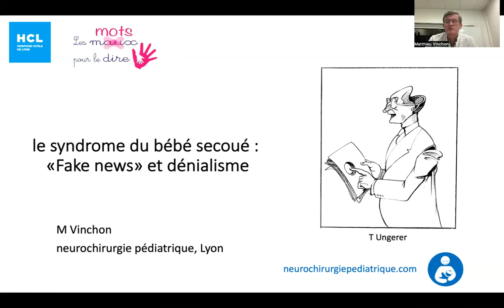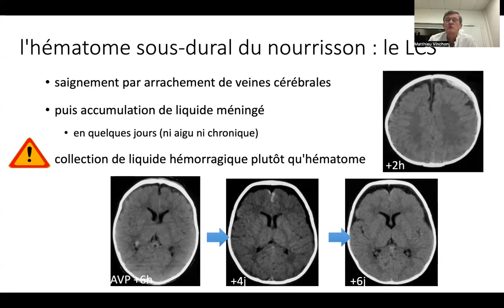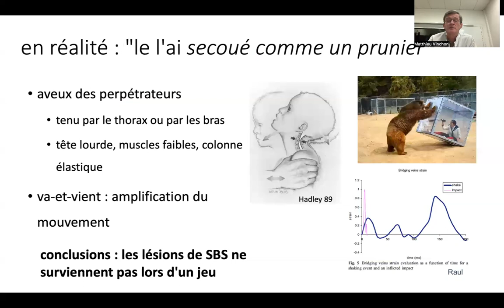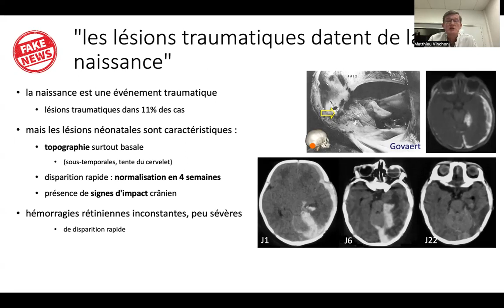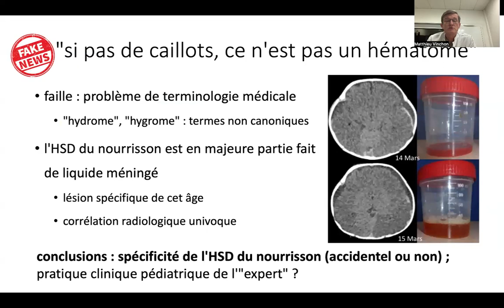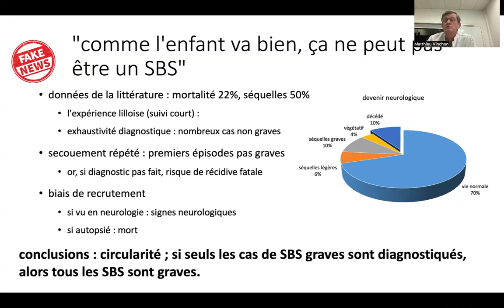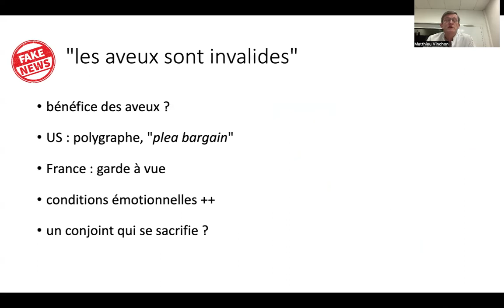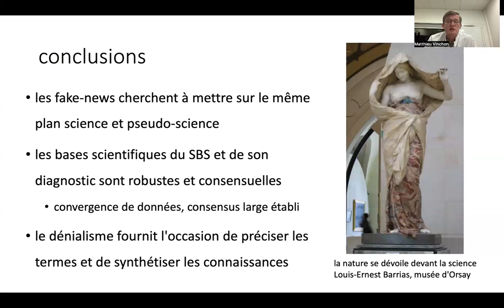le syndrome du bébé secoué et les fake news : comment y faire face ?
cours destiné aux médecins et juristes, concernant le diagnostic de syndrome du bébé secoué, comment il peut être mis en doute et attaqué, et comment l'expertise des cliniciens de terrain permet de déjouer ces attaques.